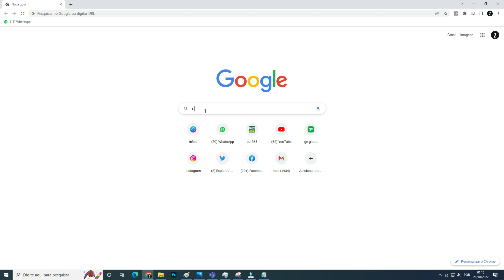MIIKA ZURI - REPEAT (Prod. Bêrabeats e Paola Spena)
Ouça REPEAT em todas as plataformas digitais:
Vídeo Oficial da Faixa " REPEAT - Berabeats, Paola Spena - Ft. MIIKA ZURI, 2022.

O laboratório

REPEAT é uma música da MIIKA ZURI com produção do @_berabeats e @paolaspena / 2022.

Prod. musical: @_berabeats / @paolaspena
captação mika: @lab_oficial_
Mix: @_berabeats / @paolaspena
Master: @_berabeats
Letra:  @miikazuri_

beat: @paolaspena / @_berabeats

Ficha Tecnica Clipe:
Captação de imagem, edição, arte e vídeo @dvander_

LETRA:
Mika:
Passando por cima de quem me atrasou e foda-se a inveja
Minha banca lotando essa agenda de show é isso que eu quero
Foi desacreditando que tu se afundou,  e hoje se arrepende né?
De não ter colado junto, não fez nada e quer tudo

E hoje cola no meu show
Faz passinho e grita wou
Pede foto e imita o flow
Estoura as caixas com esse som
Chama a Spena que dá bom
Solta a base eu mostro dom
E ela curtiu meu drip
Quer Repeat
Mais de mim
quis chamar de vida
Só cai por um dia
Dançando pra mim de ladin ela me atiça
Diz que ouviu meu hit
Pede free no ouvidinho

Joga na minha mão que eu faço
Não dúvida que eu te amasse
Faço hit muito fácil
É o Lab sempre só com as forte
Pra animar já desce um shot
Que eu desço a pura nesse Jersey

(Refrão)

Tu falou muito mais na hora não peitou
Tu jogou sujo e o resultado não vingou
Se fez de santo mais na roda não colou, teu Papinho não colou

E eu fiz mais um hit
A tua firma entra em choque
Diz que é uma diss
Dá mais views que nois gosta